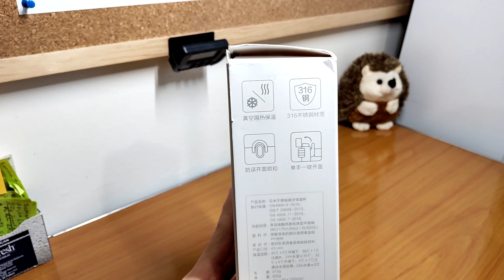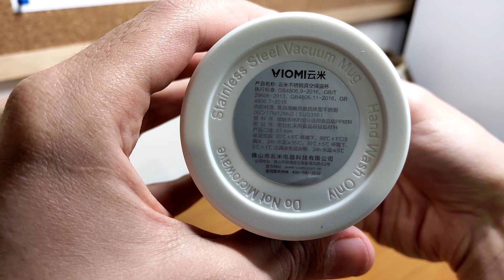Termos Xiaomi VIOMI 460mL Termos Kutu Açılımı ve İnceleme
VIOMI Xiaomi nin mutfak ürünleri üreten alt markasıdır.

Bu modelin 460mL(460cc) ve 300mL(300cc) lik 2 farklı versiyonu Siyah Beyaz ve Rose gold(Copper Gold) Altın rengi olmak üzere 3 farklı rengi bulunmaktadır. Şahsi olarak Altın, Beyaz, Siyah diye sıralama yapardım.

Ürün 24 saat soğuk sıcak izolasyon sağlıyor. İlk incelediğim termosumdan hem hacmi daha çok hemde izolasyon süresi daha fazla o ise 8 saat sıcak 24 saat soğuk izolasyon sağlıyordu. KKF 2. Neslide 24 saat Sıcak soğuk izolasyon sağlıyor. Bundan hemen önce incelediğim Ürün. Bu üründe dış metal 304 östenitik çelik iç taraftaki çelik ise 316L östenitik paslanmaz çelik ısı izolasyonu ve yalıtımı iyi olsun diye 316L paslanmaz çeliğin dış kısmı yani vakum tarafına bakan kısmı 304 Bakır ile kaplanmış.

Boya kalitesine gelince beyaz modelde seramik bazlı bir boya kullanılmış siyah ve altın renklerinde ki boya malzemesi aynı gibi durmuyor. Boya kalitesi KKF 1 e göre çok daha kaliteli ve güven veriyor. üst taraftaki ağızlıktan 360 derecelik Lastik bir tıpa mevcut su geçirmez tasarımı harika, Ağızlığının olması yani direk kendisinden içilebilmesi de yine Xiaominin önem verip düşündüğü konulardan biri haline gelmiş bu üründede ağızlığımız bulunuyor. 300mL te sıcak soğuk izolasyon 12 saat olarak geçiyor bu yüzden buna dikkat edin. 460mL de yani benim kullandığımda 24 saat

İzolasyon Konusunda

KKF2=VIOMI460mL---KKF1

Boya kalitesi üzerindeki katman doku noktasında

KKF2---VIOMI460mL---KKF1

Tasarım Noktasında

KKF1---KKF2---VIOMI460mL

Özellik, Akıllılık noktasında

KKF1---KKF2---VIOMI460mL

Sağlamlık noktasında

Burada Elektronik aksam olmadığı için VIOMI 460mL yi başa koymak istiyorum Ancak KKF2 de her konuda harik düşünülmüş bir ürün bunlarda kararı size bırakıyorum. KKF1 ise bunlara göre büyük üst şeffaf kapağıyla risk oluşturuyor.